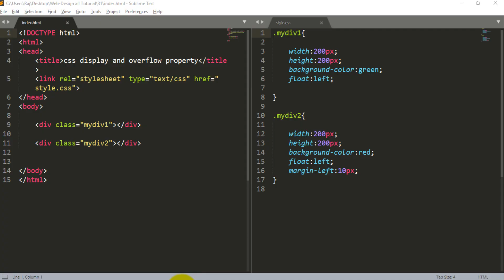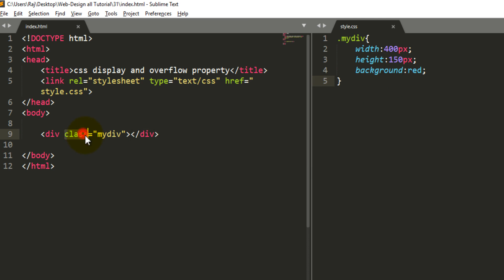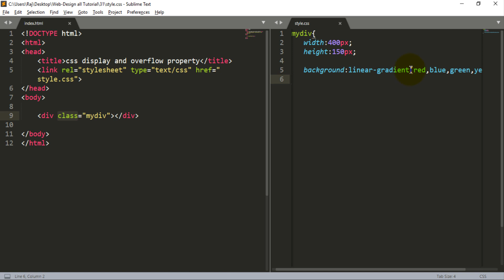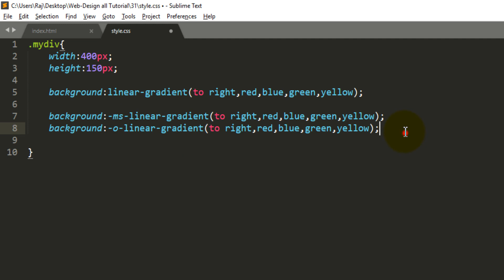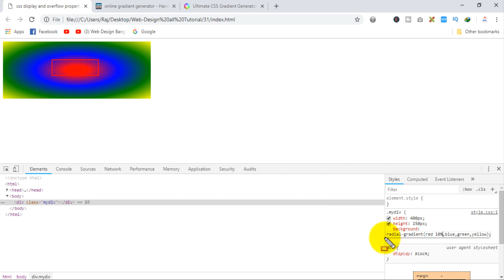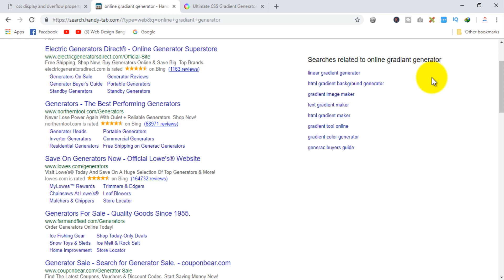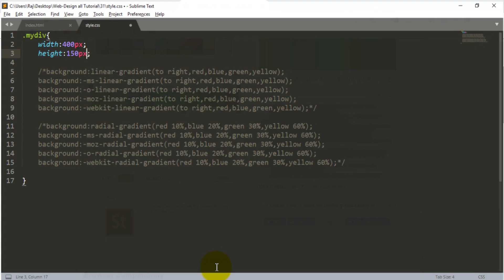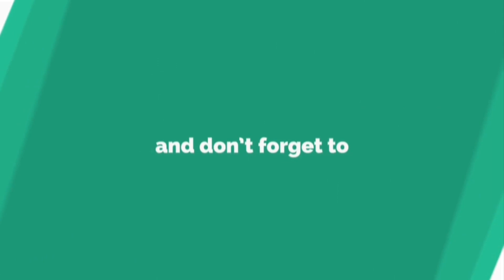Web Design Bangla Tutorial Part-30 [ 2020 ] | linear and radial Gradiant?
Editor: MD Rajiur Rahman